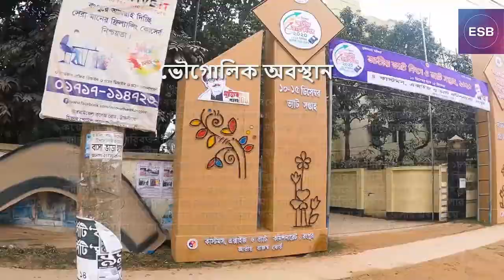Rangpur District Documentary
Rangpur (/ˈrʌŋpʊər/, /rʌŋˈpʊər/; Bengali: রংপুর, romanized: Rongpur, lit. 'City of Colour') is one of the major cities in Bangladesh and Rangpur Division. Rangpur was declared a district headquarters on December 16, 1769, and established as a municipality in 1869, making it one of the oldest municipalities in Bangladesh.[3][4] The municipal office building was erected in 1892 under the precedence Raja Janaki Ballav, Senior Chairman of the municipality. In 1890, the Shyamasundari canal was excavated for the improvement of the town. Sharfuddin Ahmed Jhantu was first mayor of Rangpur City Corporation.

The city is located in the northwestern part of Bangladesh.[3] Begum Rokeya University is situated in the southern part of the city. Previously, Rangpur was the headquarters of the Greater Rangpur district. Later, the Greater Rangpur district was broken down into the Gaibandha, Kurigram, Lalmonirhat, Nilphamari and Rangpur districts. In the greater Rangpur region, little economic development took place until the 1990s, mainly because of the yearly flooding the region used to see before the building of the Teesta Barrage. Coal is found near this district. There is a large military cantonment in the vicinity of the city, along with a Ghagot park (under military surveillance), in addition to the famous Carmichael College and Rangpur Zoo in the city. Rangpur is also famous for its handicrafts industry like Shataranji which is recently declared as a GI product of Bangladesh.[5]